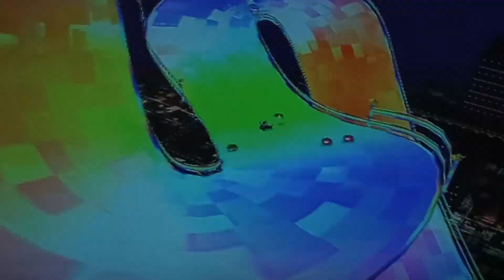Mario Kart Double Dash Special Cup 150cc (Waluigi & Paratroopa)